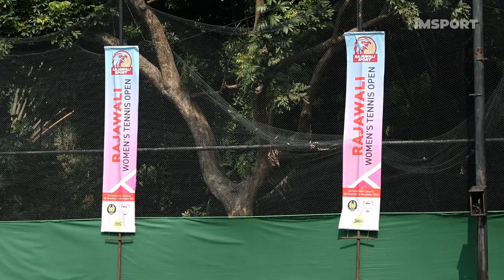HIGHLIGHTS - Rajawali Women's Tennis Open 2022 Final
Final Turnamen Tenis Putri Tutup Tahun, Rajawali Women's Tenis Open 2022 mempertandingan dua laga final yang sangat menarik di sektor tunggal dan ganda.

Dari sektor ganda putri ada pasangan kembar, Fitriana Sabrina/Fitriani Sabatini melawan  Novela Rezha dari Papua dan Fadona Titalyana dari Kalimantan Selatan.

Pasangan kembar Fitriana Sabrina dan Fitriani Sabatin juga saling bersaing satu sama lain di final tunggal putri.

Rajawali Women's Tennis Open 2022 ini berlangsung dari 28 November - 4 Desember 2022 di Lapangan Tenis Sultan Hotel, Jakarta.